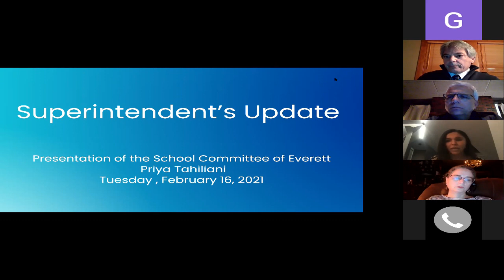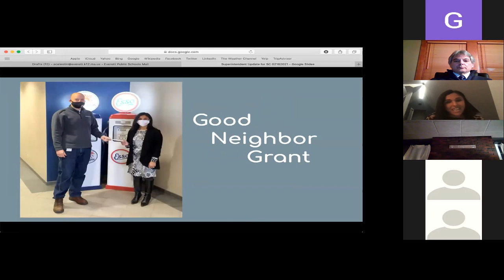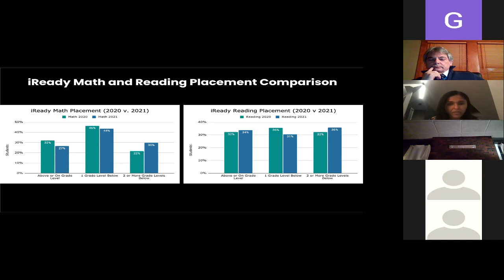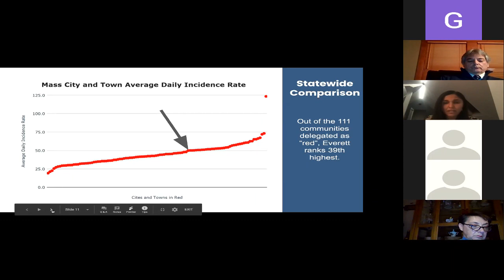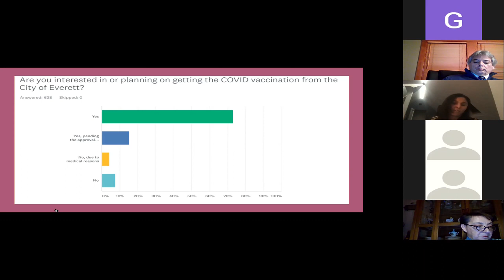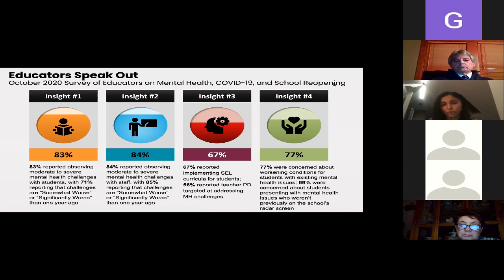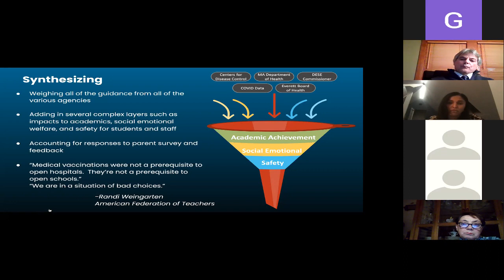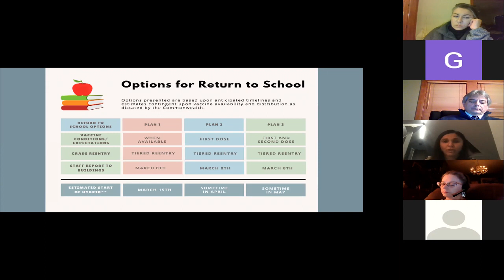Superintendent's Presentation (Spanish)